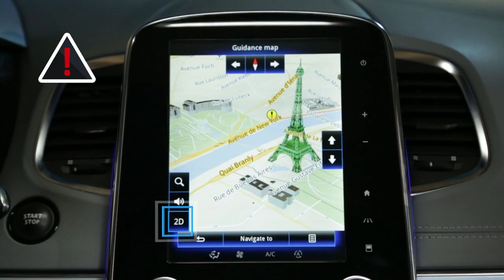Kako promijeniti zaslon iz načina 2D u 3D ?